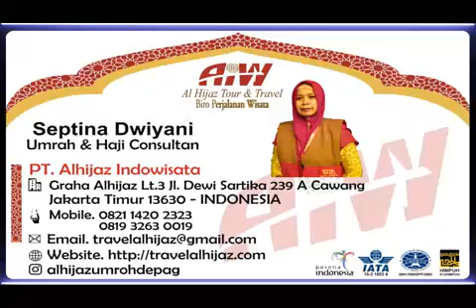Alhijaz Indowisata Animation Part 1777 of 1800